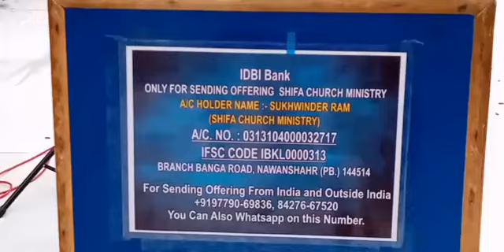(21-03-2021)Blessed Song.....Sunday Meeting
Shifa Church Ministries.